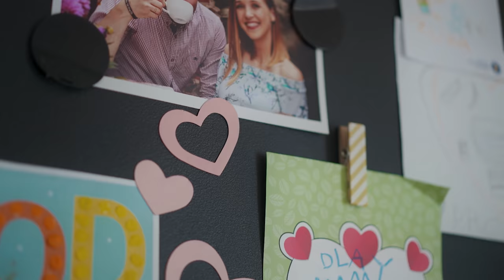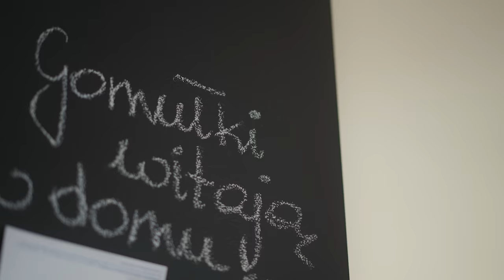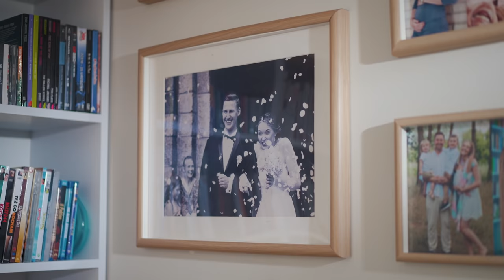Mama Po Wielokroć - Monika Gomułka - reportaż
Monika jest mamą trójki dzieci, magistrem prawa, a jedną z jej pasji jest dekoracja wnętrz. Znana wielu z projektu Początek Wieczności, w którym razem z mężem dzielą się świadectwem przeżywania swojego małżeństwa i rodzicielstwa z Bogiem.

Projekt jest dofinansowany w ramach konkursu "Po Pierwsze Rodzina" ze środków Pełnomocnika Rządu ds. Polityki Demograficznej.

Jeśli chcesz wesprzeć projekty ewangelizacyjne naszej fundacji, możesz to zrobić modlitwą lub wpłacając darowiznę:
Fundacja Jednym Sercem
ul. Grenadierów 21 lok. 31
04-052 Warszawa

Możecie również pisać na adres:
04-052 Warszawa

Co do treści naszych materiałów, to chcemy powtórzyć za św. Teresą od Jezusa:
"Jeśliby w tym (...) znalazł się jaki błąd, będzie to tylko skutkiem mojej niewiedzy. We wszystkim poddaję się nauce świętego Kościoła Rzymskiego, w którym żyję i oświadczam oraz przyrzekam, że w Nim chcę żyć i umierać" (Twierdza wewnętrzna).